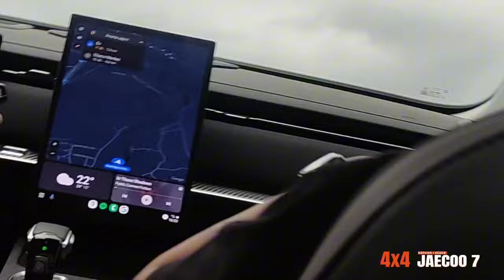JAECOO 7 | 4X4 ARAZİ TESTİ | GERCEKTEN PREMİUM BİR ARAÇ MI?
Hafta sonu Düzce'de Kervan oto tarafından düzenlenen JAECOO 7 4x4 lerin off-road testlerini yerinde gözlemleme imkanı bulduk ve test ettik. Ayrıca hazır gitmişken satış temsilcilerinden araç hakkında teknik bilgileri aldık. Test deneyimi yaşayanlara da hissiyatlarını sorduk. Keyifli bir video oldu umarım beğenirsiniz.